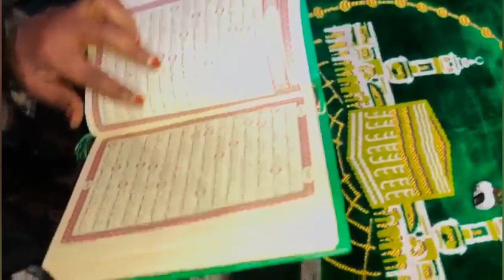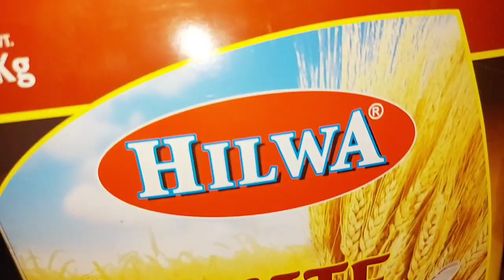(day 15) ramadan routine vlog